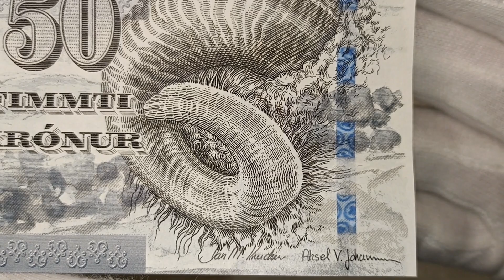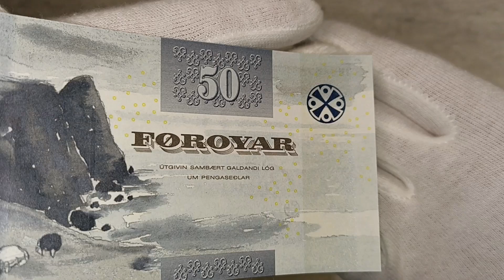FAROE ISLANDS FAEROE 50 KRÓNUR 2011 BANKNOTES COLLECTING MONEY AUTHENTICITY CHECK EDUCATIONAL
Shown are protective features intended for dealer inspection. The video does not contain information about all control elements that are intended for verification of authenticity by the bank (for example, hidden graphic symbols, microtexts, valid numbers in serial series, exact material composition - paper/polymer and many other parameters). The video does not promote any religious or political beliefs, it is intended for students, researchers, historians and collectors. Source: Wikipedia, Sound Library Youtube, CapCut, Autor: It was made by User:IceKarma (Jeffrey Connell), who released it to the public domain. – N.a, Volné dílo, , Autor: Marmelad – Based on Image:Vedrur.png, Volné dílo, , Autor: Rob984 – This vector image includes elements that have been taken or adapted from this file: Kingdom of Denmark in its region.svg (od TUBS)., CC BY-SA 4.0, , Autor: Madden and others – Vlastní dílo, Volné dílo, , Autor: This SVG Znak includes elements that have been taken or adapted from this Znak: Royal coat of arms of Denmark.svg (od Sodacan)., CC BY-SA 3.0, , Autor: NuclearVacuum – Vlastní tvorba založená na: Location European nation states.svg, CC BY-SA 3.0,